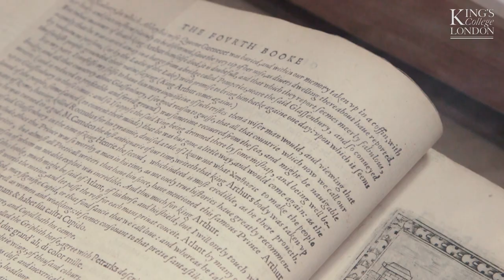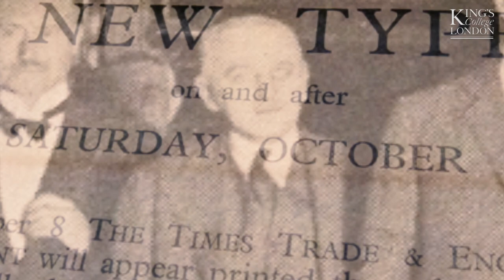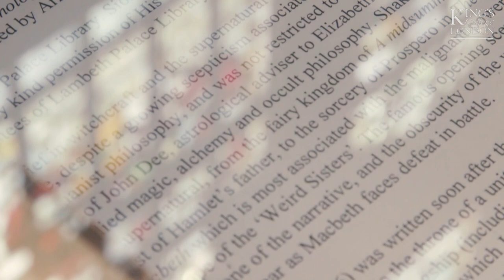Times New Roman - the curious history of the world's most popular font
Has it ever occurred to you that one of the most ubiquitous fonts you read today, might actually have its roots in the 15th century? Colleen Curran, a research student with the King's Department of History explores the Times New Roman font through its journey in ancient manuscripts to becoming the game changer for a prolific newspaper of the 20th century through till now.